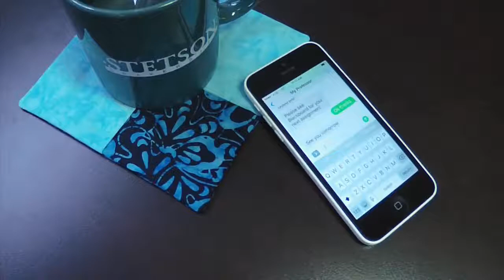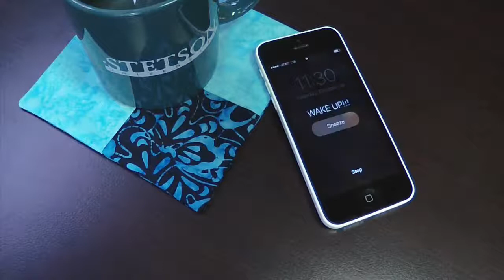DIGA 365: project 2 source [SILENT]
Source file for a project assignment in DIGA 365: Electronic Music & Sound Design. Students must design a set of sound effects for a smartphone interface using our Eurorack and/or Synthi. They must then sync their sounds to this video and hand it in.